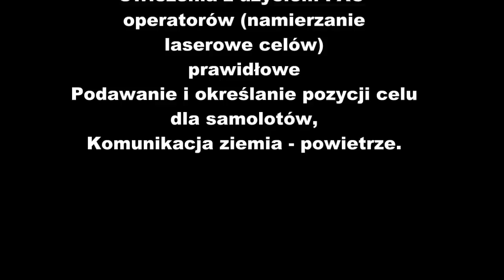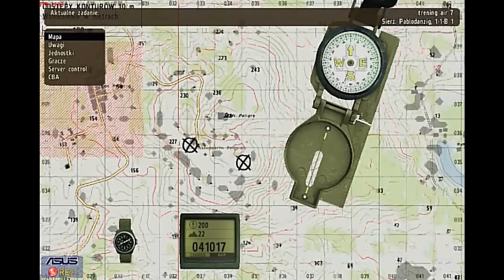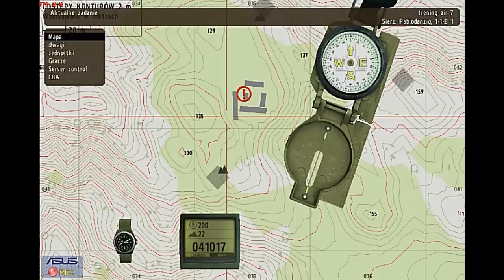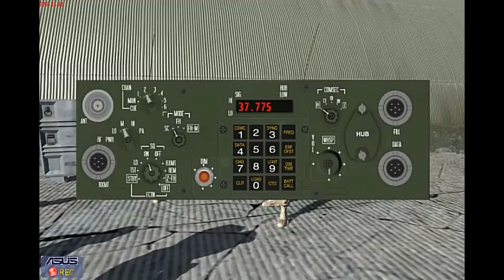A2C 28.05.11 Szkolenie i trening pilotów samolotów oraz jednostek naziemnych cz1.